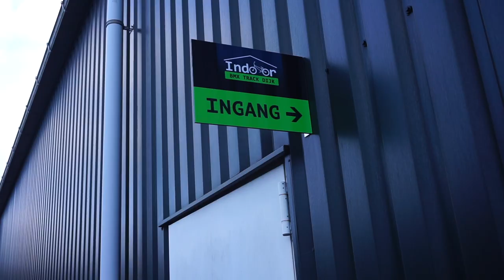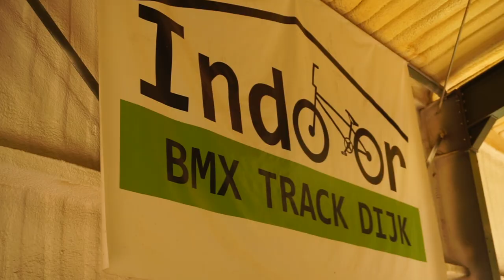PhotoShoot IndoorBMXTrackDijk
We had a photoshoot at Indoor BMX Track Dijk.

Camera:
Sony A6000